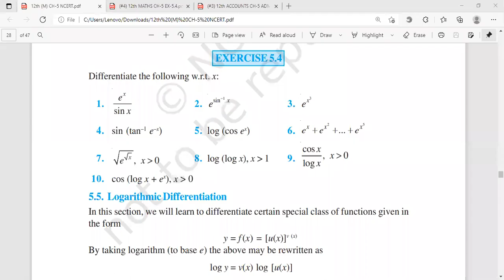(#7) 12th | EX-5.4 | MATHS || CH-5 | CONTINUITY & DIFFERENTIABILITY